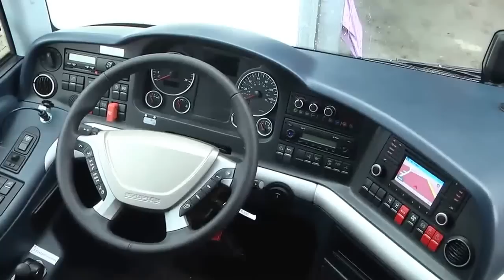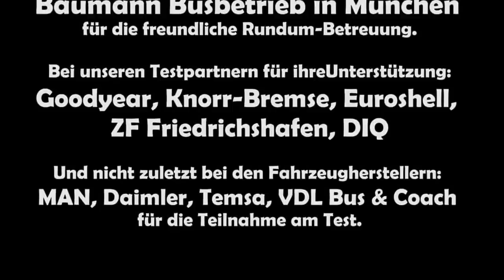IBC 2015 - International Bus and Coach Competition: Der Film zum Test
Die IBC 2015 steht unter dem Motto „Fernlinienbusse im Langstreckenvergleich“. Vier Hersteller haben jeweils ihr für das Fernlinienbusgeschäft bevorzugtes Modell ins Rennen geschickt.